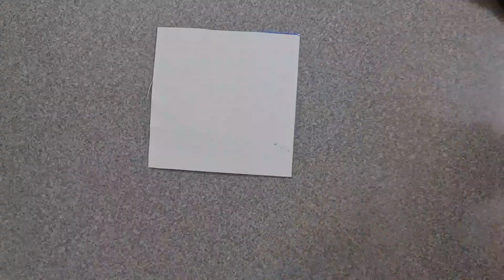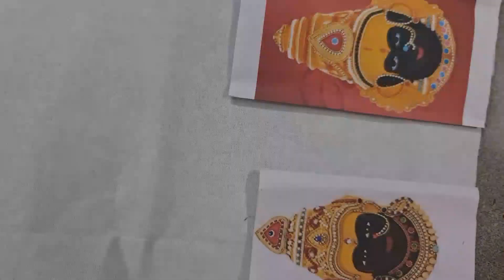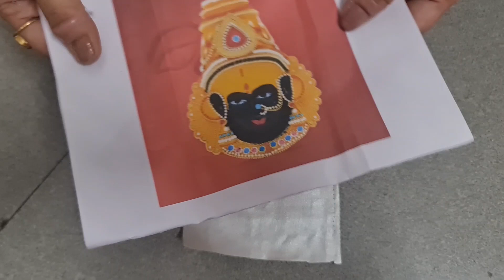DIY Jewellery| GET PRINKK WITH EKTAA SINGH🦋🦋